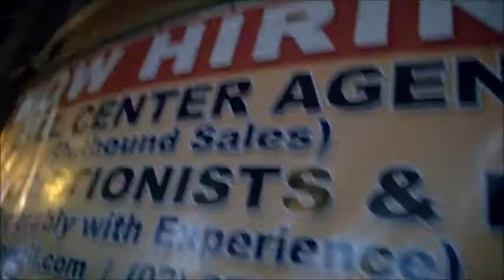Mahika Tour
Buhay Buknay